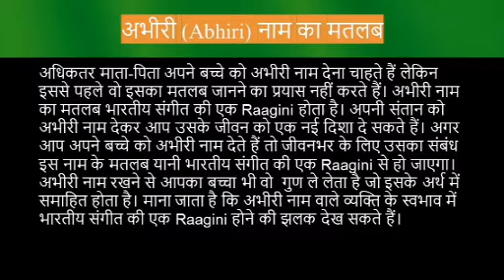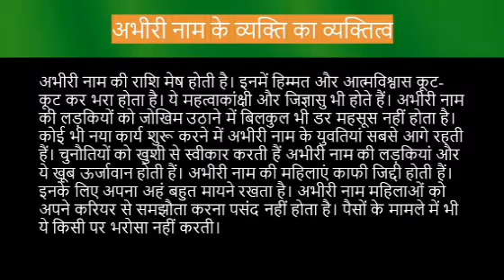Abhiri name meaning in hindi | abhiri naam ka matlab kya hota hai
Abhiri naam ka matlab
Abhiri name meaning in hindi
Abhiri naam mane k